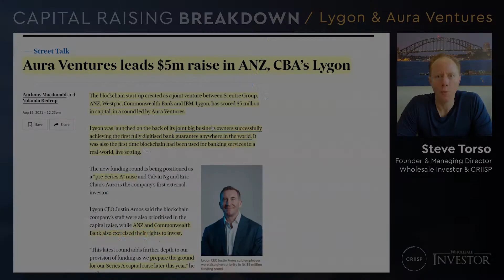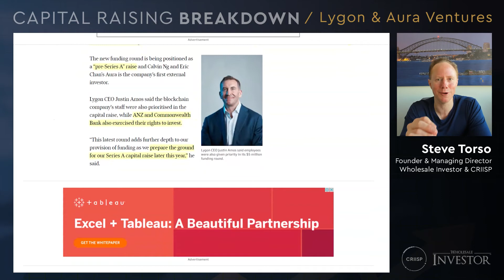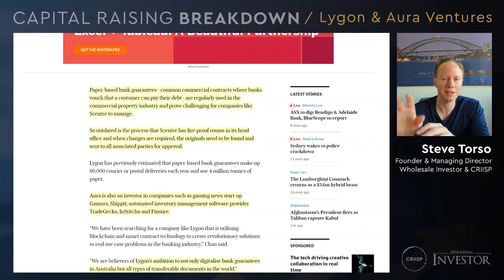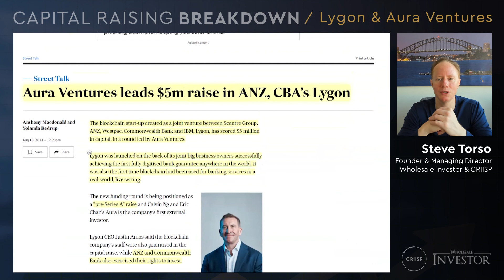Capital Raising Breakdown | Aura Ventures & Lygon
Capital Raising Breakdown | Aura Ventures

Startups, especially those in the blockchain sector, have a heightened need for capital raising support. With most names having little to no visibility, it can be difficult to obtain investment funds from blue chips and other companies alike.

In this video, Steve shares invaluable tips while going into detail about an article that tackles how Aura Ventures was able to successfully lead a $5M capital raise for Lygon’s pre-Series A financing round alone.

About Wholesale Investor:
Wholesale Investor is a global leading investment platform that connects innovative, emerging companies that are looking to raise capital with an active, engaged and growing ecosystem of over 31,000+ high net worth investors, fund managers, family offices, PE and VC firms, and government bodies.